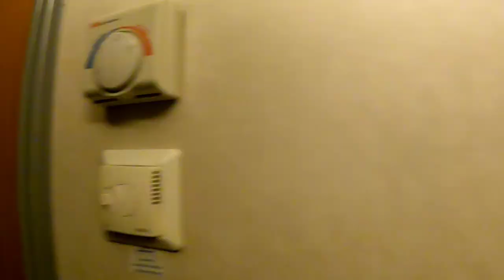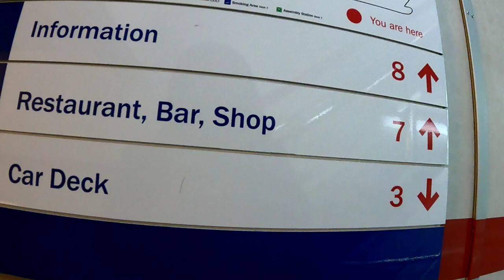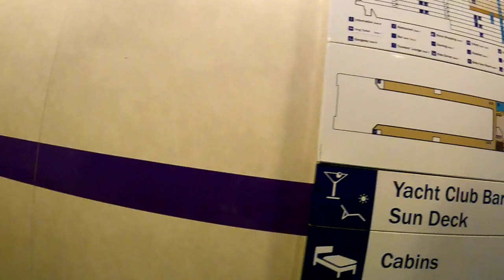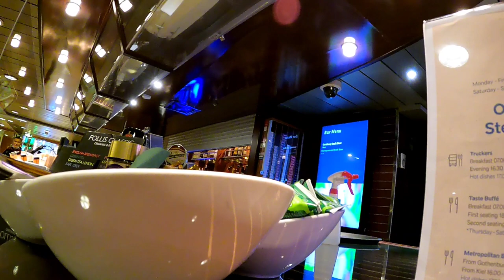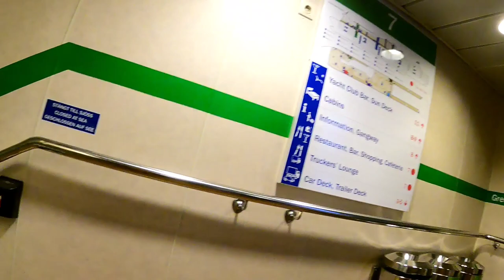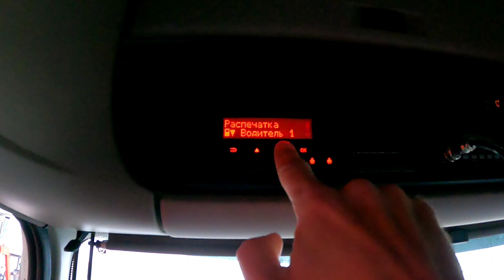Город которого нет. Шикарный паром Stena Germanica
Stena Germanica самый комфортный паром из тех на которых я был. Каюта на столько уютна, что кажется буд то ты в хорошем отеле, а завтрак подверждает эти ощущения. Жаль это всего то 15 часов, в таком комфорте я готов идти через океан.
Прибываем в Киль и погнали во Францию на выгрузку.